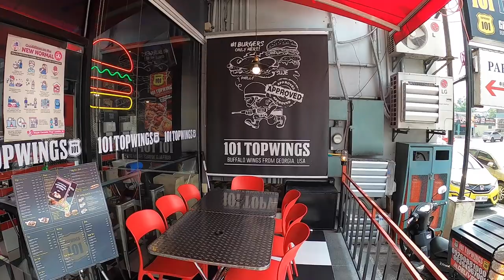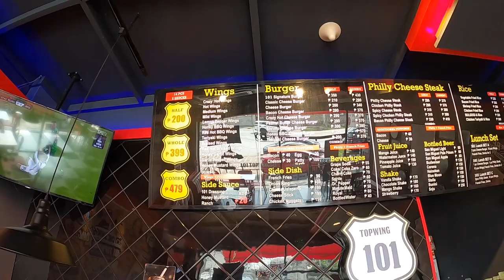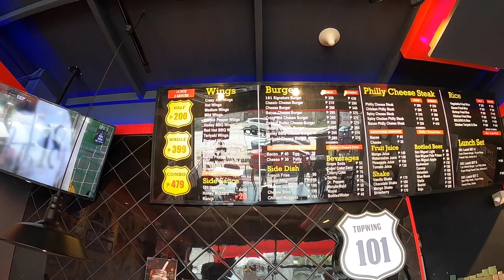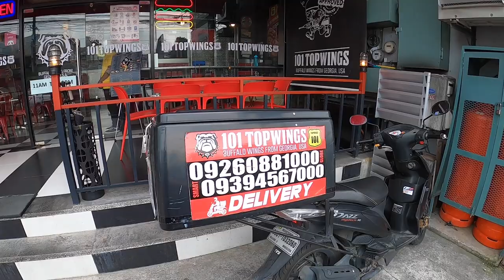ANOTHER - AWESOME - AMAZING - DELICIOUS FIND : ANGELES CITY, PHILIPPINES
I always like to share with you guys when I find a new eating place here in Angeles City. One thing I have been looking for is a place that sells good chicken wings. Well I have finally found that place. The place is located on Friendship Highway right in the heart of Korea Town. The place is called
101 Top Wings.

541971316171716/